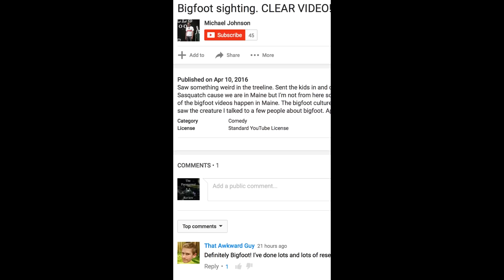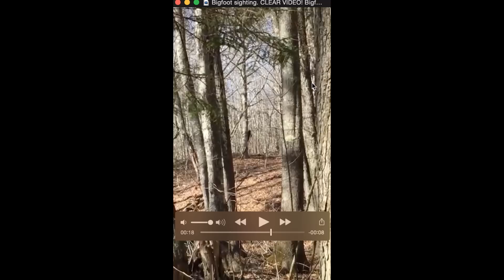Bigfoot sighting CLEAR VIDEO! Bigfoot behind a tree Breakdown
Saw something weird in the treeline. Sent the kids in and came back out to look. I think I startled it but it was still there. My friends say it was a Sasquatch cause we are in Maine but I'm not from here so I'm definitely not a bigfoot believer. Apparently Maine is a huge bigfoot hotbed. A lot of the bigfoot videos happen in Maine. The bigfoot culture here is so big people have funny bigfoot crossing signs on their mailboxes. After I saw the creature I talked to a few people about bigfoot. Apparently Sasquatch is a more common term around here than bigfoot is. For business inquiry's or to send me footage please email bigfoot sasquatch paranormal AFFILIATE DISCLAIMER: This video and description may contain affiliate links, which means that if you click on one of the product links, the channel may receive a small commission.